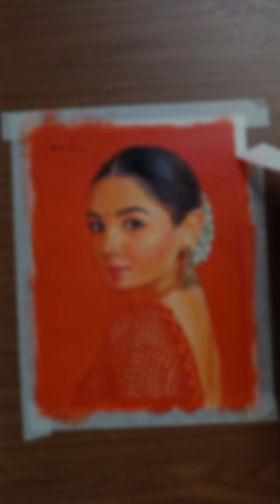ACRYLIC PORTRAIT PAINTING | RED THEME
ACRYLIC PAINTING PAINTING | RED THEME